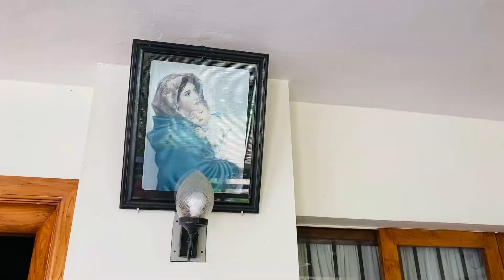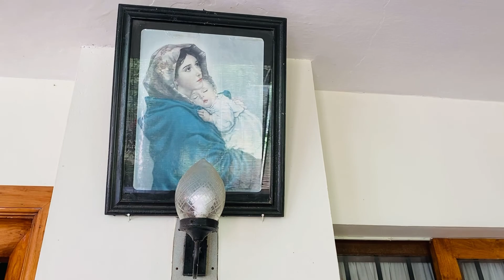ഈ പൂന്തോട്ടത്തിലേക്ക് ഒരു യാത്ര ....| Siya Shamin